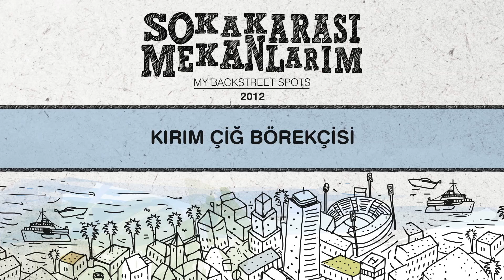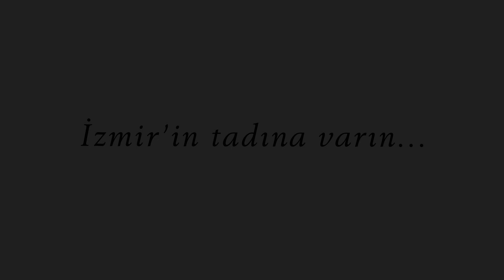Kırım Çiğ Börekçisi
Kırım Çiğ Börekçisi olarak bilinen mekan 100 yılı aşkın bir kültürün kırıntılarından ortaya çıkmıştır. Dede Refik Usta bu işe ilk önce evde başlamış. Baba Nihat Usta ise mekanda geliştirmiş. Üçüncü kuşak Bülent Usta, Kırım Çiğ Börekçisi’ni atalarından kalan 150 yıllık döküm tavalarıyla mukaddes bir miras gibi büyüsünü hiç bozmadan bugünlere kadar taşıyabilmiş.

Adres: 384 Sokak No:30 Bayramyeri / İZMİR